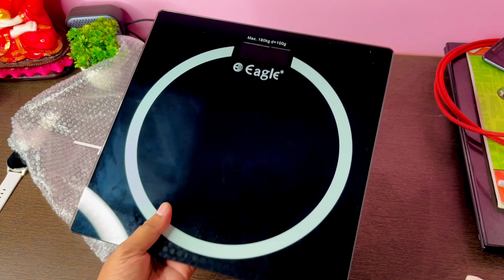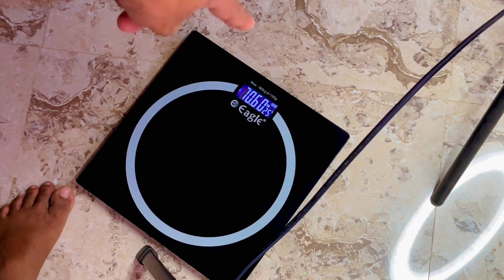ଓଜନ ମାପିବା ଯନ୍ତ୍ର ମାଗଣାରେ - Eagle Weight Machine - Free Medibuddy Product - Eagle Weighing Scale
ଓଜନ ମାପିବା ଯନ୍ତ୍ର ମାଗଣାରେ - Eagle Weight Machine - Free Medibuddy Product - Eagle Weighing Scale - EEP1007B - Unboxing Review Odia